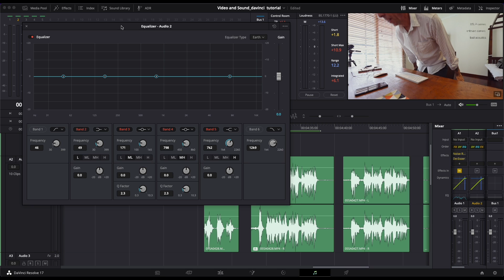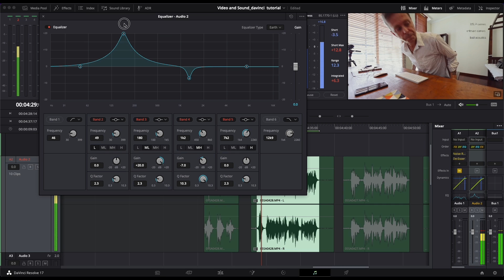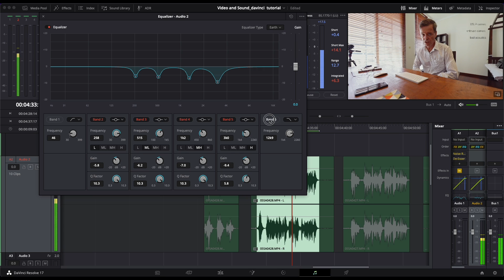SOUND EQUALIZER track | DaVinci Resolve Fairlight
The sound on a track should be balanced so that the sound level is even. Its average should reach -11 to -9 dB. Peaks should not reach higher than -5 dB.

Dynamics, a tool in the track environment that contains compressor and limiter.

Limiter cuts off sound level peaks. Should be used moderately to balance sound levels.

Equaliser, adjust low and high frequencies (bas and treble) and remove undesired sound distortions in certain frequencies.